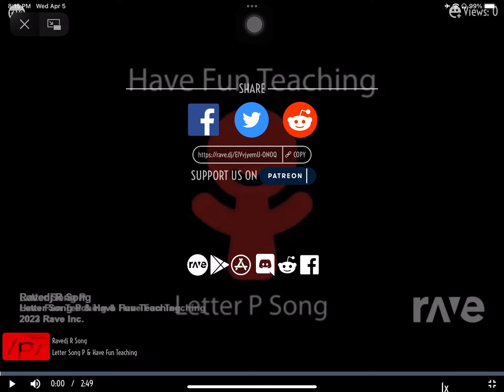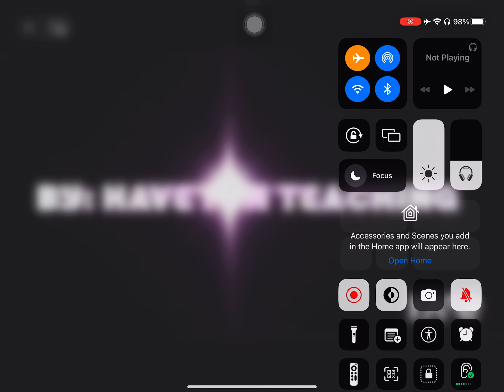Ravedj R Song - Letter Song P & Have Fun Teaching